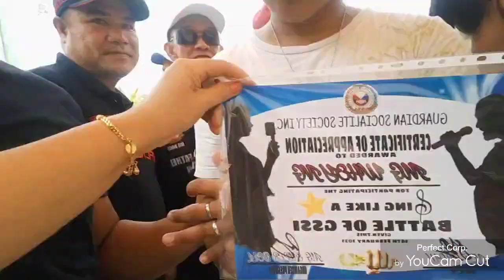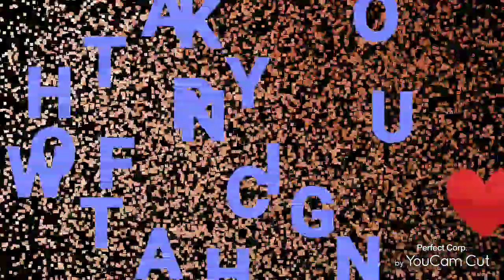(And The Winner is ) GSSI Anniversary Part 5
the finale
feb.14,2021